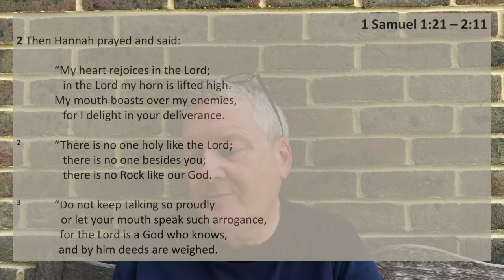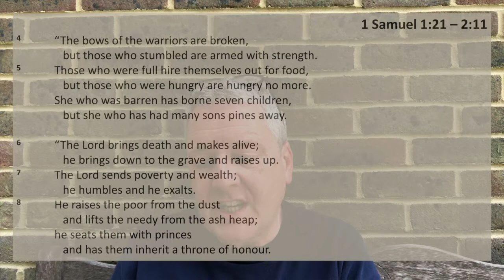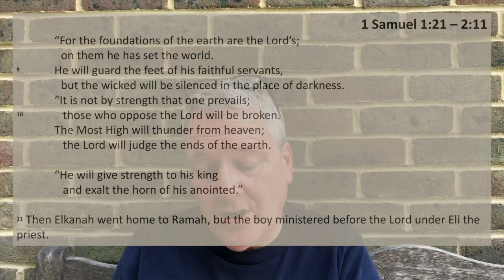TFTD - Tuesday 19th July 2022